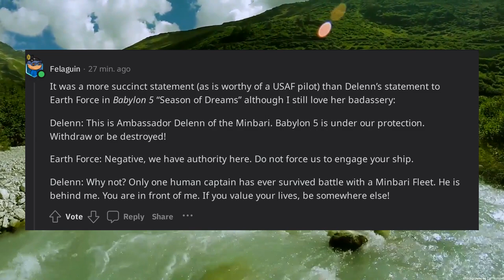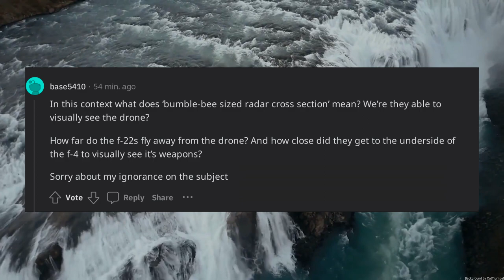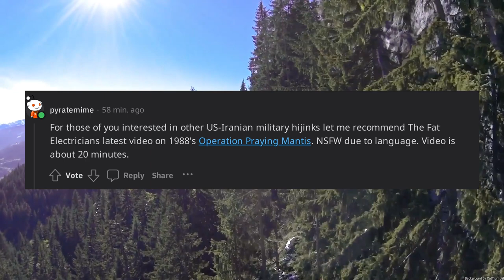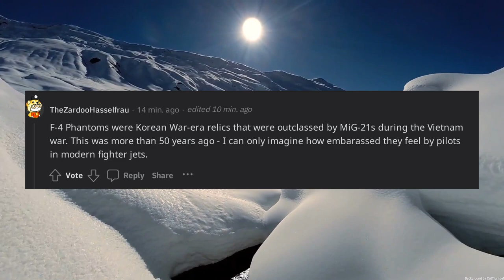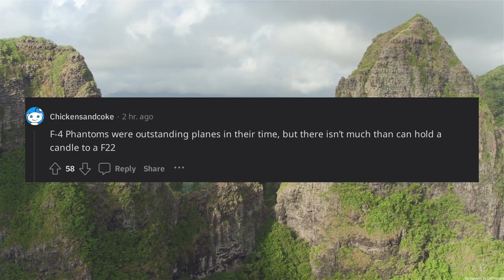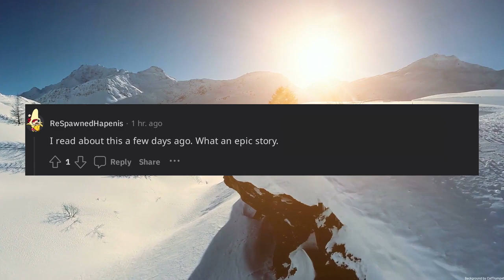TIL in 2013 two Iranian F 4 Phantoms attempted to intercept a drone escorted by two F 22 Raptors Due